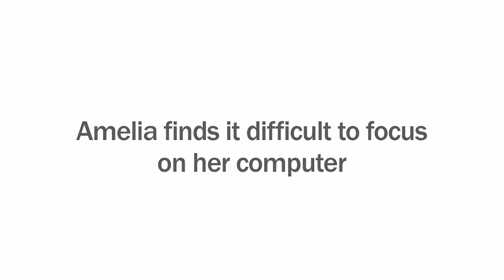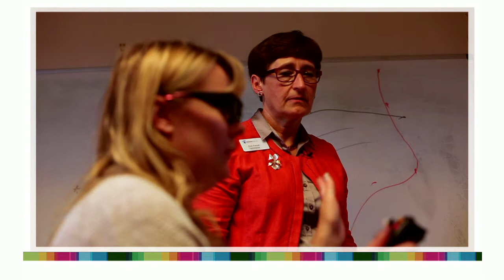Amelia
Amelia had problems focusing on her computer at work, she was loosing focus and feeling that her eyes were straining.